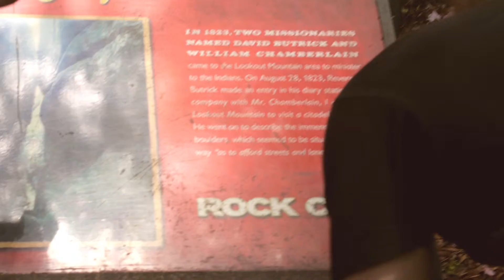Chattanooga Trip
A video of our Chattanooga Trip featuring early demos of Forfax material